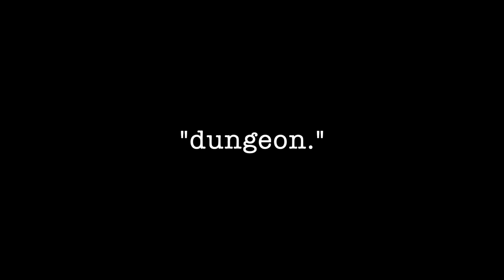Vevo Nirvana!: Gorgon City ft. Flirta D, Aundrey Guillaume, Bobcat Goldthwait & the Aragon Ballroom?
This episode is the first of 2023, but really the last of 2022. Reaction to the intermittent intersection of Ess-Fo and Bobcat Goldthwait, the Pointer Sisters, Dried Fruit, Chevy Chase, Spies Like Us, Steve Albini, and two reviews: "dungeon." by Aundrey Guillaume and "Sidewindah" by Gorgon City, which is totally eclipsed by Flirta D. Plus Bronson Pinchot, Kyle Kinane, Vevo, Nirvana, and Steve Albini and THE ESS-FO DRINKING GAME.

The Pointer Sisters "Twist My Arm"

Gorgon City ft. Flirta D "Sidewindah"